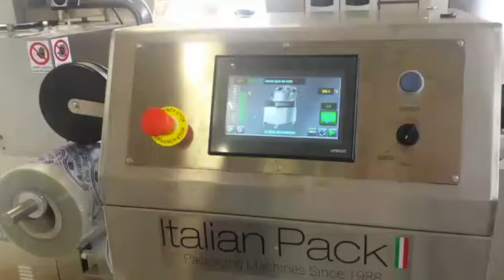Italian Pack - Olympus - Cheese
Made in Italian Pack - Lake Como - Italy